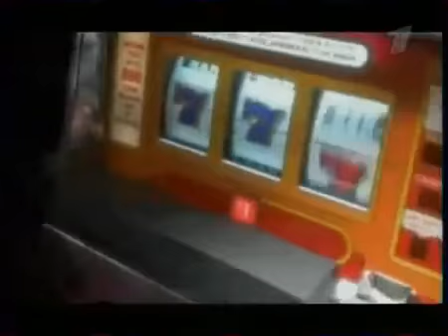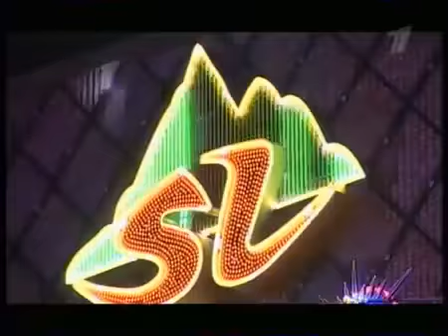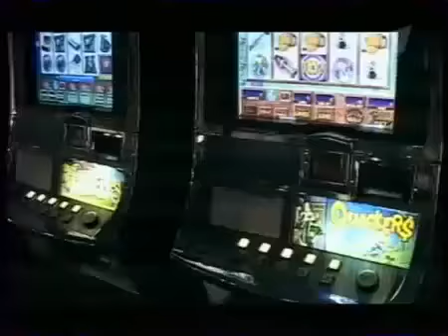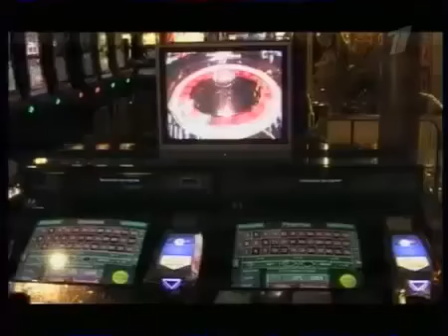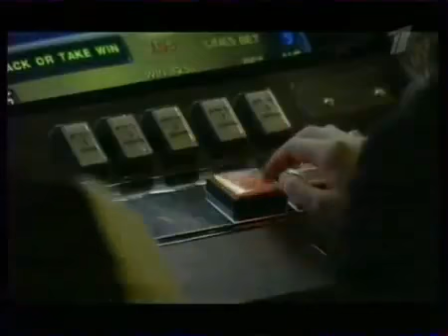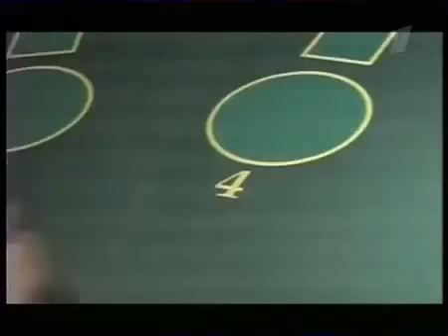Человек и закон Азартные игры